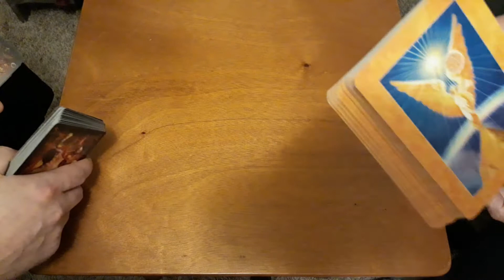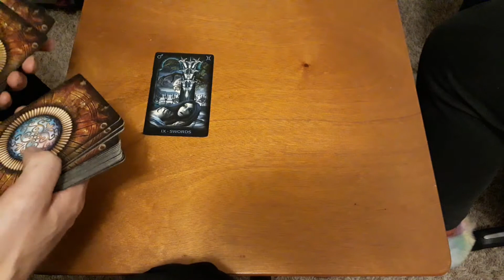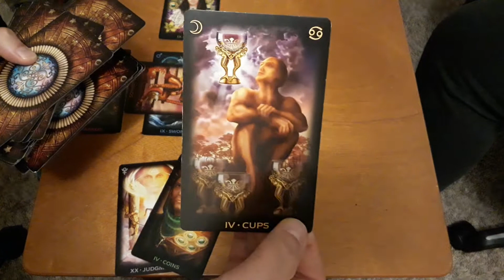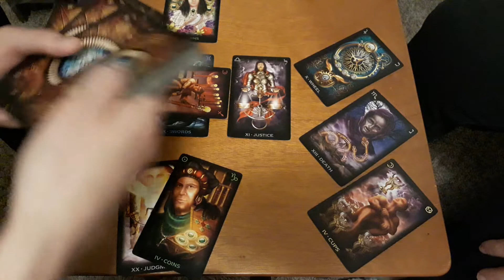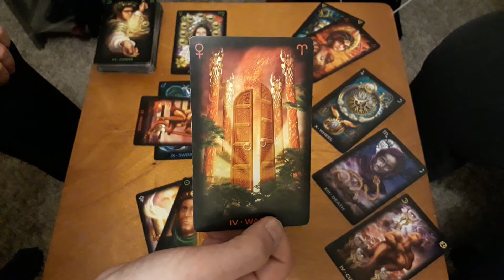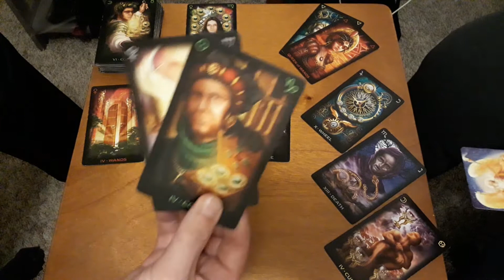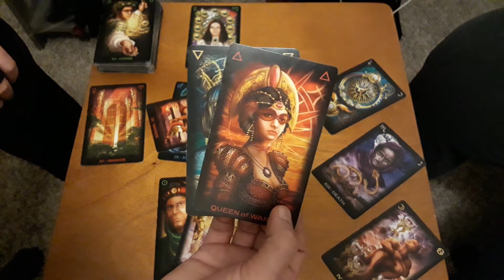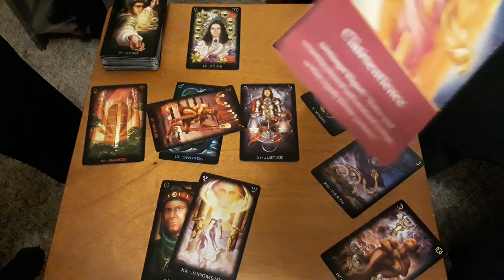LEO 🤗"REBIRTH"🤗 TWIN FLAME READING.2nd WEEK OF FEBRUARY 2020